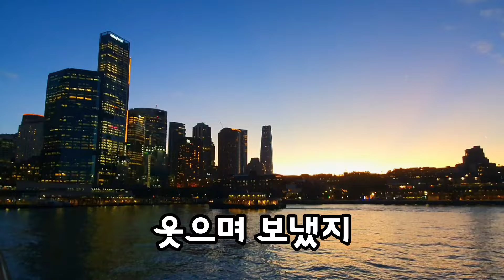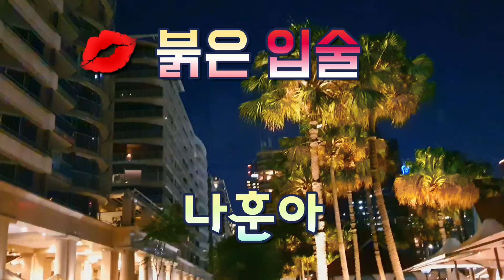🇦🇺 Sydney, Australia/ 시드니 여행/ 나훈아/ 붉은 입술/ Na Hoon A/ 5회 연속듣기/ 큰글자 가사